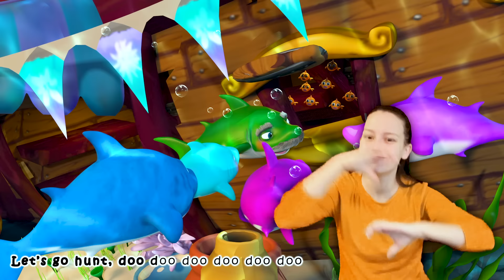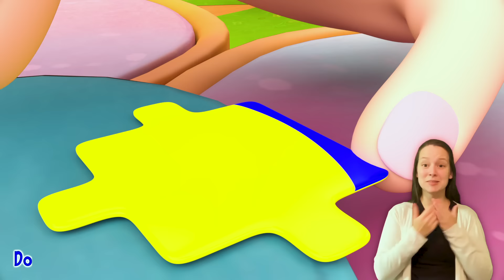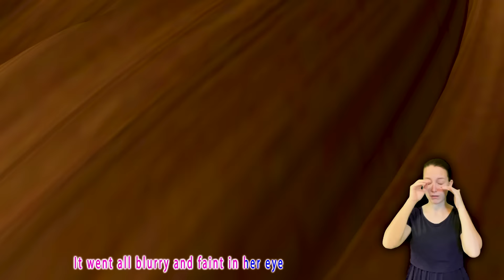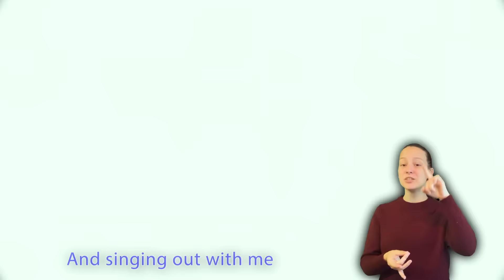🔴 Bingo School Dog Song , Baby Shark , Happy Birthday Song , Wheels on the Bus - Banana Cartoon ASL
🔴 Bingo School Dog Song , Baby Shark , Happy Birthday Song , Wheels on the Bus  - Banana Cartoon

🔴 Baby Shark | +More Nursery Rhymes & Kids Songs - Banana Cartoon

Helping Song | CoCoMelon Nursery Rhymes & Kids Songs

Watch our favorite song by clicking a title below:
0:01 Johny Johny Yes Papa
1:17 Baby Shark
3:00 Teddy Bear
3:55 Happy Birthday
5:30 The Muffin Man
7:30 I'm A Little Teapot
8:50 Twinkle Twinkle Little Star
11:20 The Wheels On The Bus
13:34 Ten In The Bed
16:55 If You Are Happy And You Know
18:53 Five Little Ducks
20:40 If You Are Happy And You Know
22:42 The Family Finger Song
24:57 The ABC Song
26:50 Five Little Monkeys
28:55 If You Are Happy And You Know
31:21 How Many Finger
34:20 The Incy Wincy Spider
36:48 Ten In The Bed
39:47 If You Are Happy And You Know
42:11 The ABC Song
44:10 Five Little Monkeys
46:31 The Wheels On The Bus
48:39 Ten In The Bed
52:07 If You Are Happy And You Know
54:36 The ABC Song

Nap Time Song | CoCoMelon Nursery Rhymes & Kids Songs
Beach Song + More Nursery Rhymes & Kids Songs - CoCoMelon
Field Day Song | CoCoMelon Nursery Rhymes & Kids Songs
Funny Face Song + More Nursery Rhymes & Kids Songs - CoCoMelon
My Big Brother Song | CoCoMelon Nursery Rhymes & Kids Songs
Music Song + More Nursery Rhymes & Kids Songs - CoCoMelon
My Dog Song (Bingo) | CoCoMelon Nursery Rhymes & Kids Songs
Follow the Leader Game + More Nursery Rhymes & Kids Songs - CoCoMelon
Beach Song | CoCoMelon Nursery Rhymes & Kids Songs
My Daddy Song + More Nursery Rhymes & Kids Songs - CoCoMelon
Funny Face Song | CoCoMelon Nursery Rhymes & Kids Songs
Yes Yes Save the Earth Song + More Nursery Rhymes & Kids Songs - CoCoMelon
Music Song | CoCoMelon Nursery Rhymes & Kids Songs
Apples and Bananas 2 + More Nursery Rhymes & Kids Songs - CoCoMelon
John Jacob Jingleheimer Schmidt | CoCoMelon Nursery Rhymes & Kids Songs

Baby Shark Lyrics:

Baby shark!

Mommy shark!

Daddy shark!

Grandma shark!

Grandpa shark!

Run away!